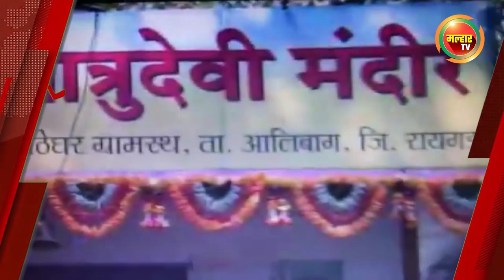सकाळच्या बातम्या (मल्हार टीव्ही) - १४ जानेवारी २०२३ | Sakalchya Batmya (MalharTV) 14 January 2023 !